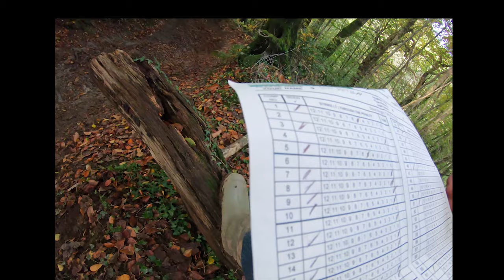Tarka Trial 2021 Classic Reliability Motorcycle Trial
a couple of observed sections from the North Devon Motor Clubs 2021 Tarka Trial.

this is a classic reliability trial for bikes and combinations.
please check out this video to learn more about classic reliability trials and how they work etc.

just going to mention here that I had a sniffle while filming this video so I apologise for the sniffs you will hear during the video.  with a nose as big as mine I may as well have had a megaphone on my face.

while this video is fairly repetitive in its content I didn't want to cut it short and not let the competitors see themselves as hopefully they will be chuffed that they can see footage of them competing.   so sorry but not sorry.